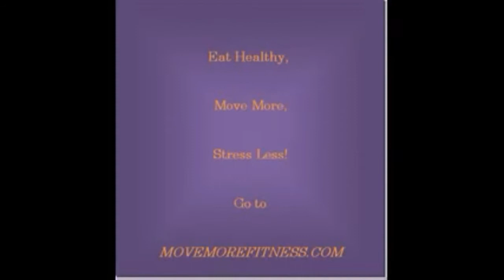Car workout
Quick tips from Adrienne